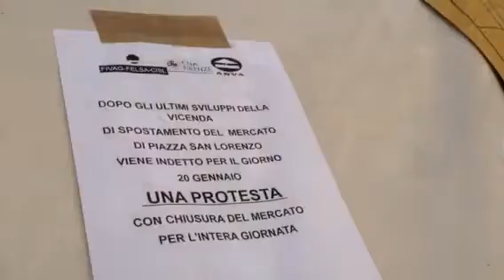Bancarelle chiuse al mercato di San Lorenzo per protesta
Protesta al mercato di San Lorenzo, bancarelle chiuse in San Lorenzo. Marco Mori/New Press Photo